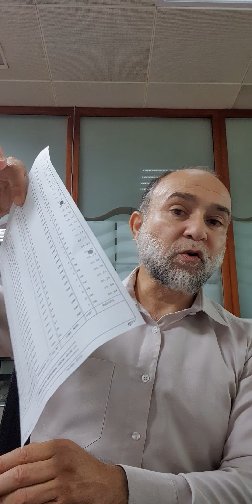لو أنا أمير وأنت أمير ؛ فمن سيقود الحمير ؟؟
خاطرة صباحية حول تنوع سعي الناس في الحياة.
من يريد التواصل معي فأهلا وسهلا.
كابتن رامي .